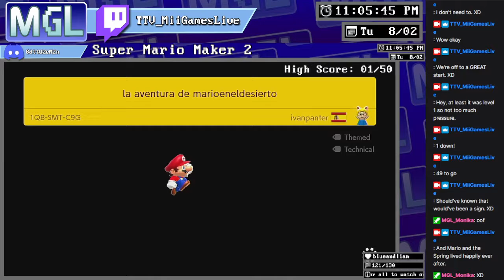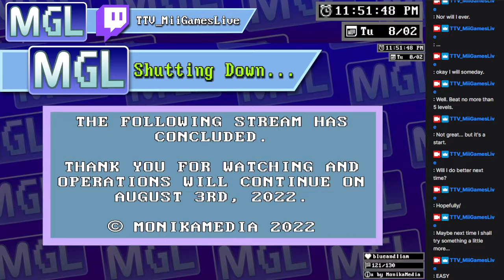Well… at least I can take damage. /// Super Mario Maker 2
I checked out the Iron Bros challenge in Mario Maker 2. This challenge was created by GrandPooBear and the idea is you play Endless Normal as long as you can without dying at any point. The goal is 50 levels. Sounds easy right? Ahahahaaaaaaa... no... It's harder than you'd think. Even though you are playing JUST NORMAL, there are seriously some hard normal levels.